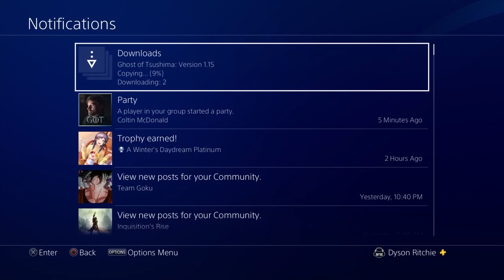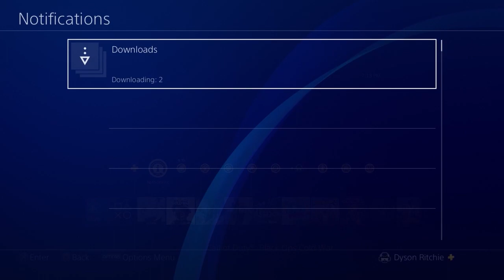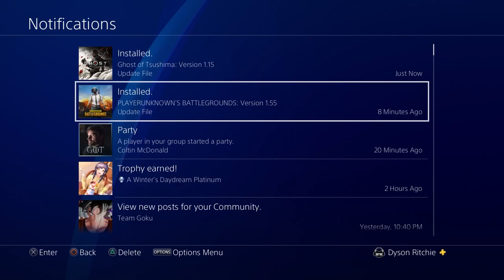I Didn't Know There Was an Update // Chit Chat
Throwback to Coltin and I chatting about the election, memes and other things